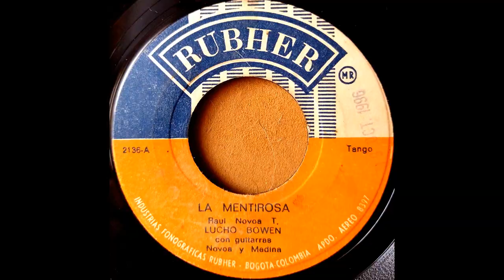LA MENTIROSA - LUCHO BOWEN - Tango. (Raul Novoa T.)